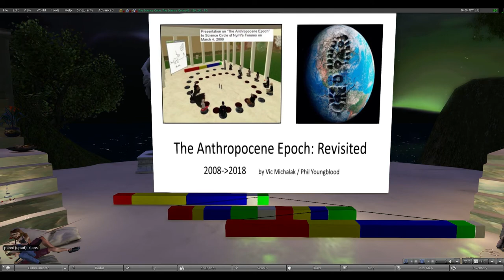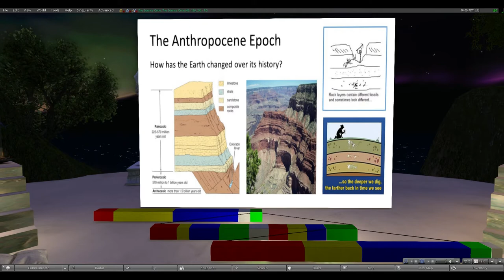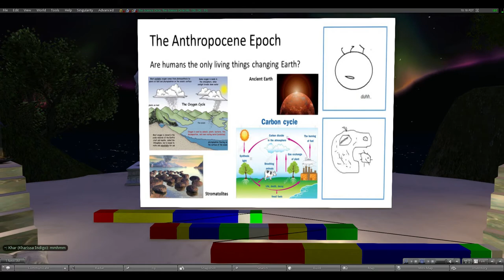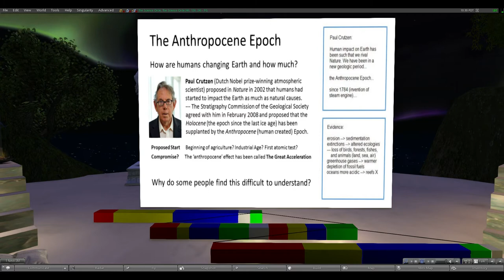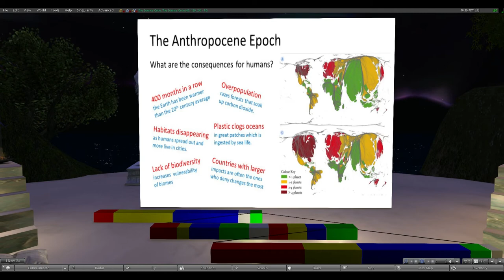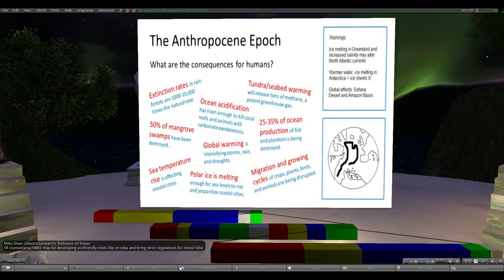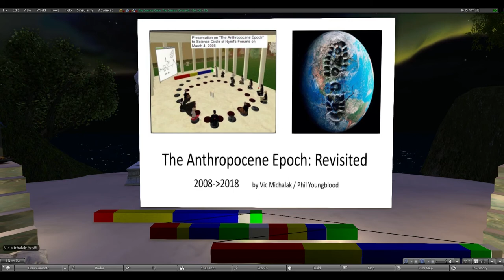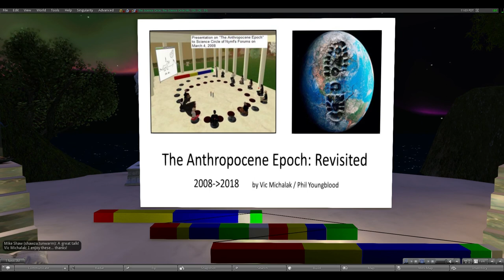Phil Youngblood - The Anthropocene Epoch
Phil Youngblood presents "The Anthropocene Epoch".